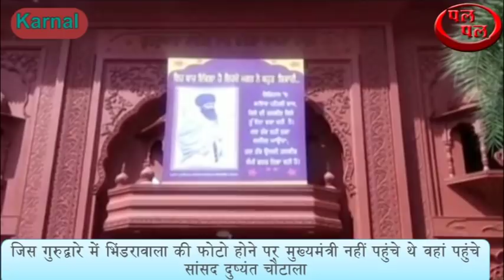देखें भिंडरावाला की फोटो के सवाल पर दुष्यंत चौटाला ने क्या कहा